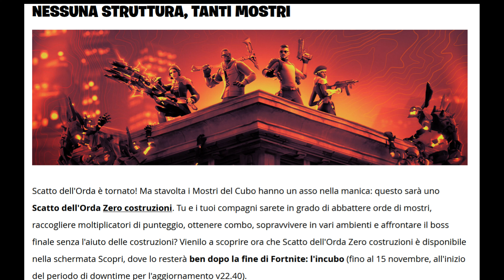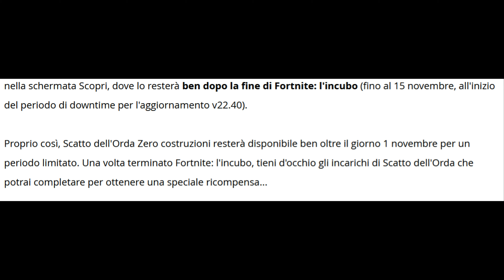Fortnite v22.20: Tutte le novità del FORTNITEMARES 2022